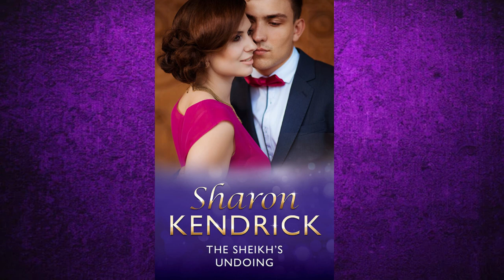FULL AUDIOBOOK: The Sheikh's Undoing (Mills & Boon Modern) | by Sharon Kendrick (Author)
Ultimate playboy Sheikh Tariq lives life firmly in the fast lane!

Independent to his core, Tariq relies on no one but himself – with a little bit of help from his indispensable, sensibly dressed PA, Isobel Mulholland. When a car accident leaves this dynamic sheikh injured and reliant on Isobel, his first reaction is to be furious!

The only way through it is to make the most of having Isobel at his beck and call – and under her enchanting touch Tariq’s thoughts turn to seduction… This sweet girl, who has been under his nose the whole time, could just be the Sheikh’s undoing!